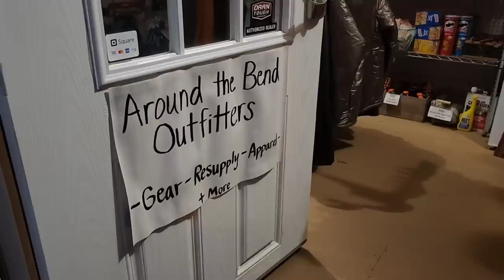Hiking in Rain All Day With No Sleep & Sharing a Struggle | Appalachian Trail 2023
Day 4
March 12
Tesnatee to Unicoi
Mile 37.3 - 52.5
15 .2 miles

Hiking Shirt
Long Sleeve - Columbia

Bluetooth Thermometer
Compression Sack